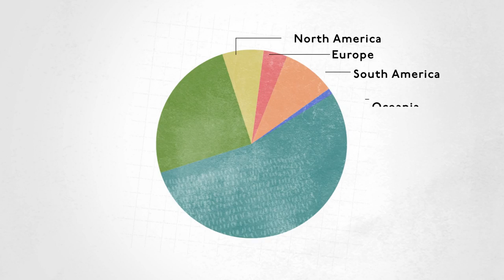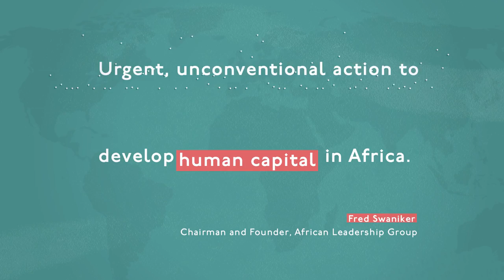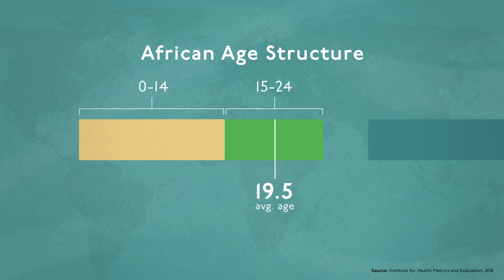Human capital can make or break an economy. [Advertiser content from Gates Foundation]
In the business world, people are a company’s most valuable resource. An individual can be the difference between closing a deal or losing a customer, for example, or they might boast a robust network of helpful contacts. In short, people possess intrinsic social and business currency.

One way to assess this personal value and impact is by considering human capital. In simple terms, human capital is the sum total of a population’s health, knowledge, and skills; and it’s bolstered by ensuring people have sufficient and consistent access to healthcare and education.

Devoting funds to education and healthcare only has upsides, which leads to the big question: Why aren’t more countries prioritizing these investments — and, as a result, giving their populations a chance to thrive? Here’s some brief history for context.